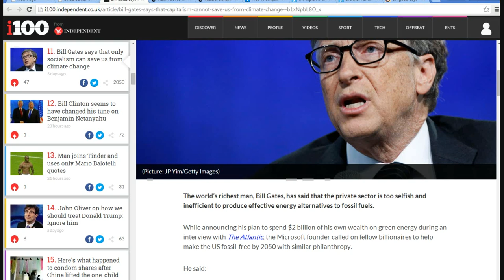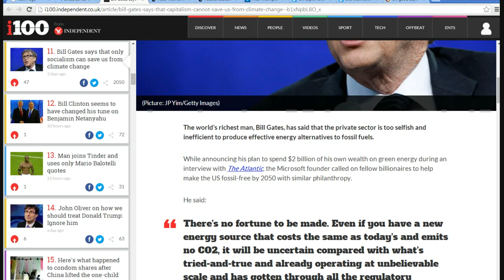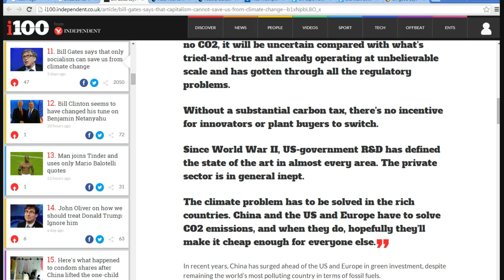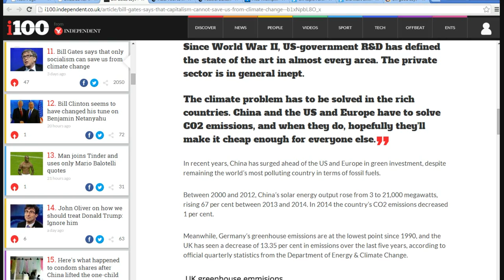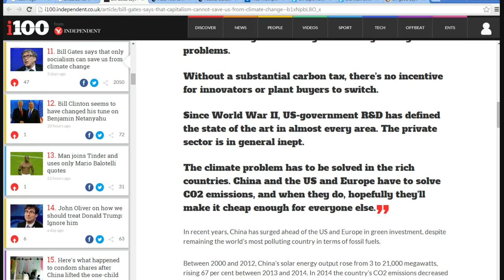Bill Gates says capitalism will not save the world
Bill Gates, the richest man in the world, has turned against the very system that made him so, capitalism. Artifactsofmars wants to know why.